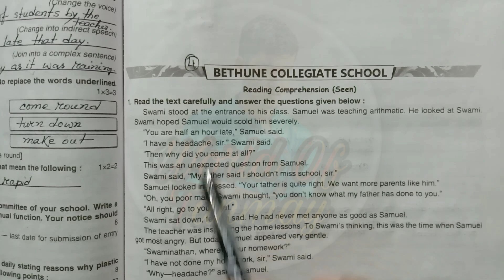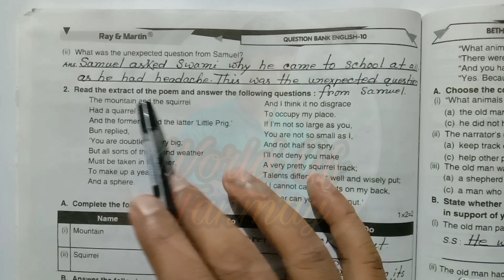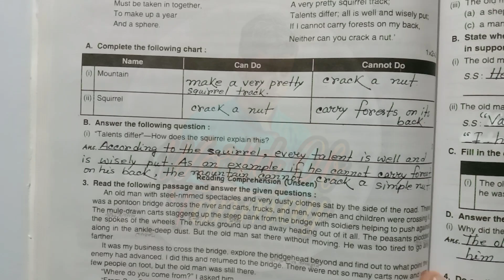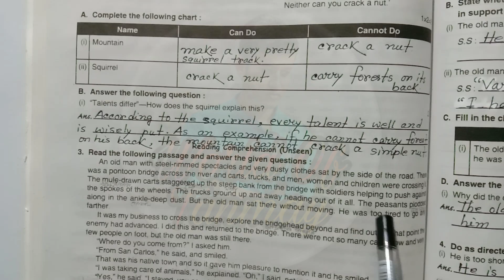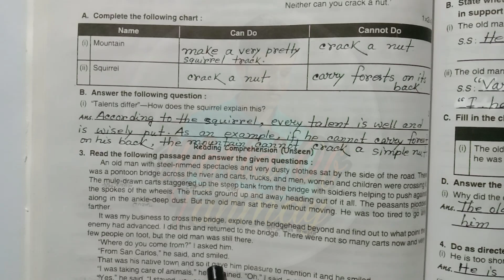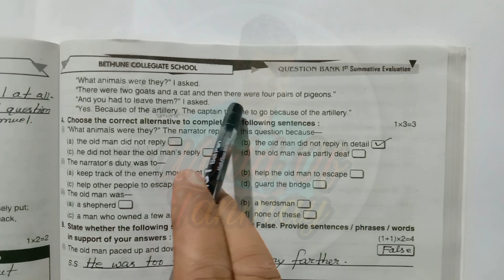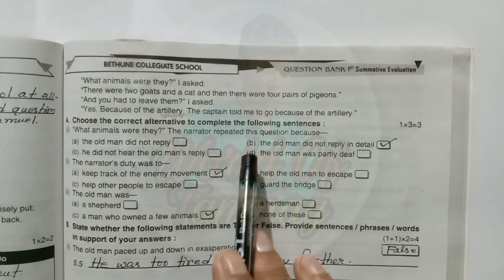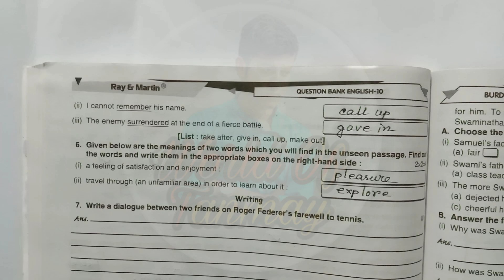School No. 4 || Class 10 Question Bank 2025 Madhyamik || All Question Solution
In this video School No. 4 from  Ray and Martin "Question Bank" of Madhyamik 2025 is solved. I hope this video will help all of you. Thank you everybody 🙏🙏🙏

Question Bank Solution First Summative Evaluation 📙📑📓📖